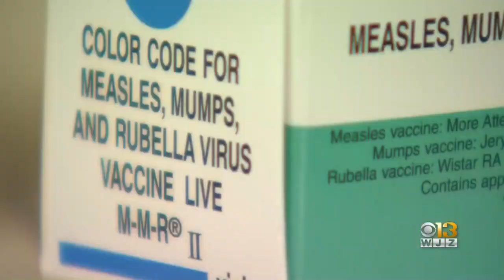Third Measles Case Confirmed In Maryland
Health officials have confirmed a third case of measles in Maryland.